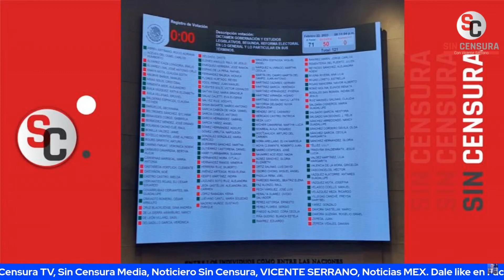SENADO PALOMEA EL PLAN B DE AMLO SIN LA CONTROVERTIDA CLÁUSULA DE VIDA ETERNA